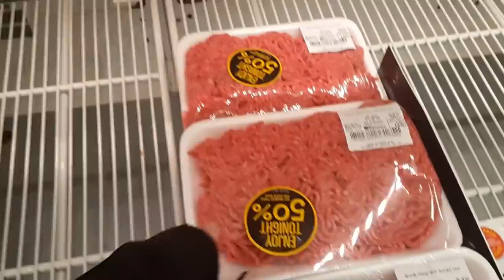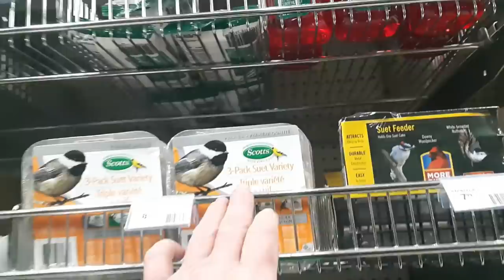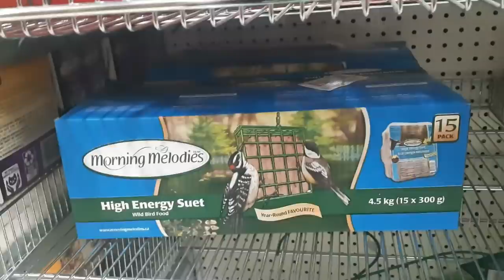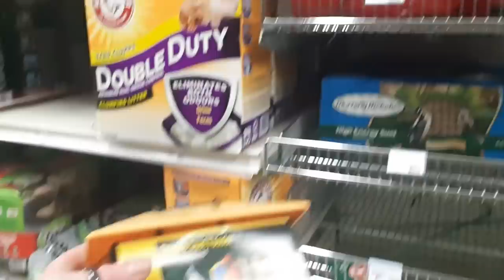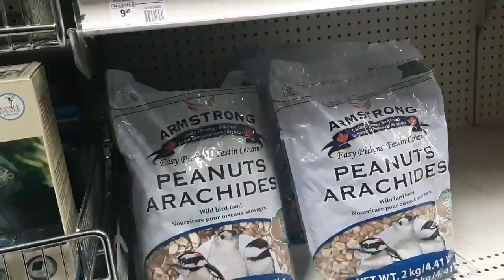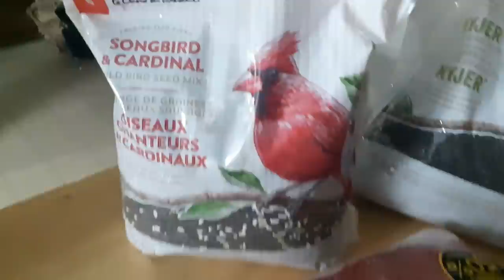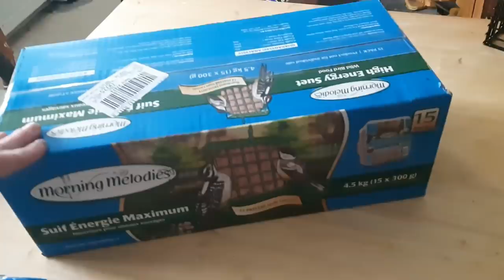50% Shopping, Bird Feeder Fun, Strawberry Social Prep Day!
B0V 1A0